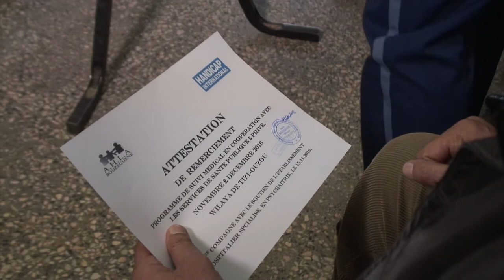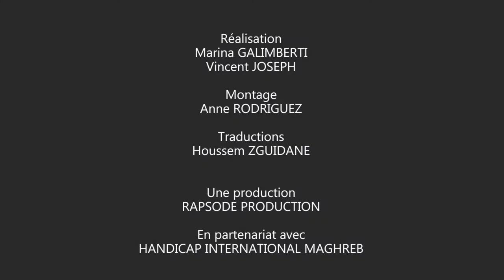AHLA - Pour une éducation inclusive (Court Métrage VOST) - Handicap International Algérie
L’Association des Handicapés et de Leurs Amis agit dans la région de Bouzeguène, dans la wilaya de Tizi-Ouzou en Algérie pour faciliter l’accès à l’éducation des enfants handicapés. Grâce à la concertation locale et à leurs actions auprès des écoles primaires et des familles, les enfants handicapés peuvent bénéficier d’une éducation de qualité. Handicap International accompagne AHLA dans son engagement en faveur de l'éducation des enfants handicapés.